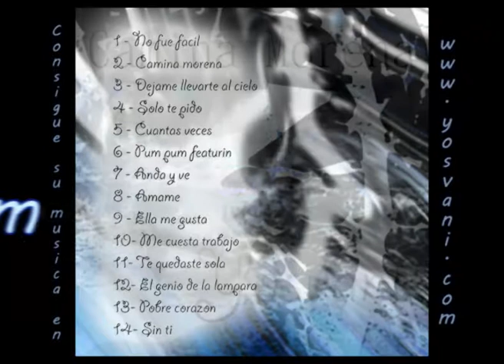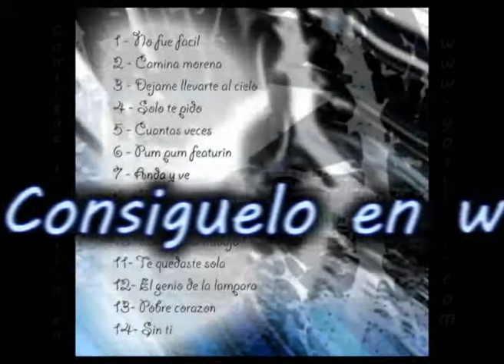Yosvani "Pum Pum featurin"